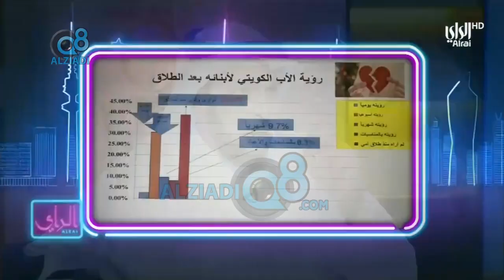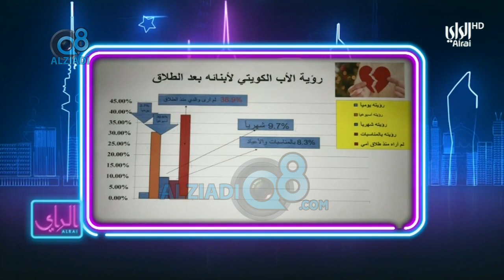لقاء د.حمود القشعان و بشار العلي عن حقوق أبناء المطلقات و الإنعكاسات السلبية بعد الطلاق